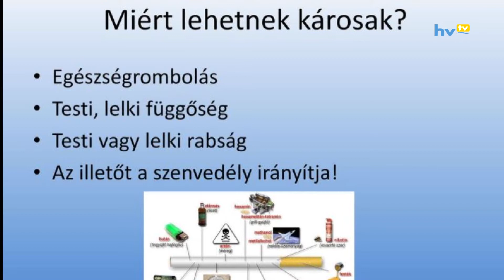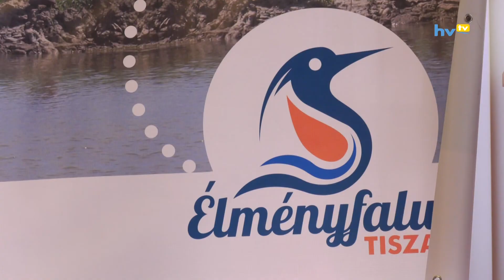"Horgássz, ne kábítsd magad!"